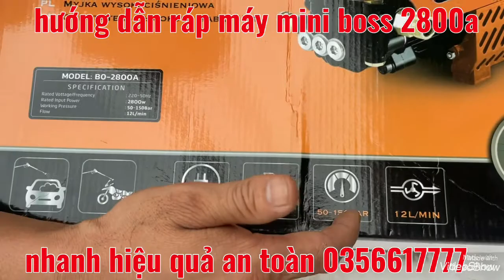🔴 CÁCH GẮN MÁY RỮA XE MINI 1p 30s LÀ XONG HIỆU QUẢ AN TOÀN XEM NGAY / le minh phat